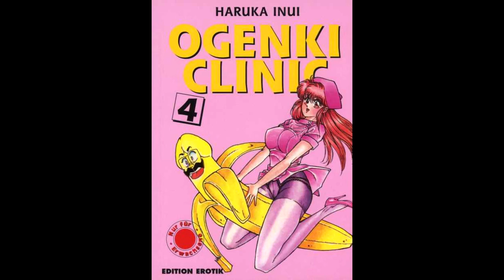Ogenki Clinic Adventures soundtrack